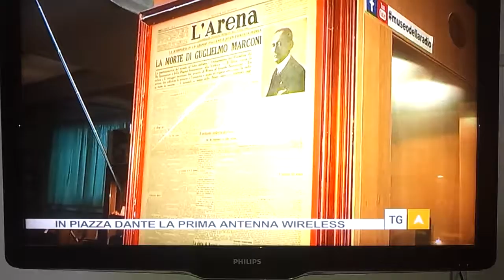Museo della radio wireless day conferenza stampa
Servizio tg telearena conferenza stampa Wireless day 27 luglio 2016 Verona italia